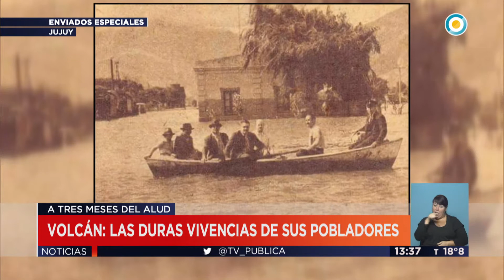TV pública Noticias - Jujuy, Volcán Volver a empezar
Emitido por TV Pública Argentina, el jueves 13 de abril de 2017. y